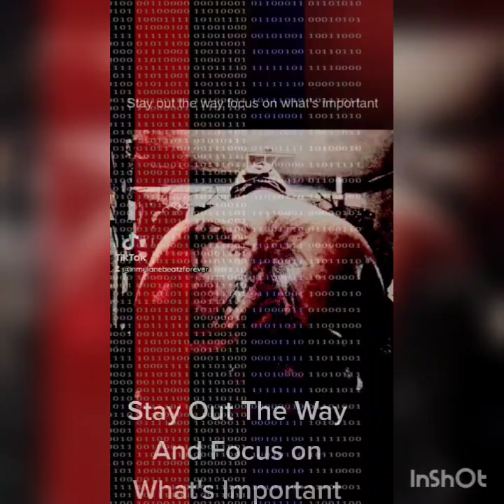Street Cred Type Beat X Prod by Inmylanebeatz 💨